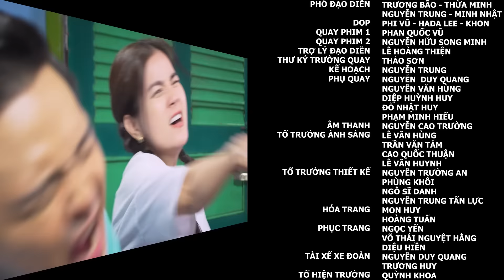[Phim TẾT 2024] CÓ HẸN VỚI NÀNG XUÂN - Tập 9| PHIM HÀI 2024-PHIM TẾT Mới Hay Nhất 2024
[Phim Việt Nam]  CÓ HẸN VỚI NÀNG XUÂN - Tập 9| PHIM HÀI 2024-PHIM TẾT Mới Hay Nhất 2024
+ Bộ phim CÓ HẸN VỚI NÀNG XUÂN có độ dài 17 tập-Phim Hài Tâm Lý, Tình Cảm Mới Hay Nhất 2024.
+ Được tạo nên bởi NSX: Hãng phim Xuân Phước
+ Đạo diễn: Xuân Phước
+ Diễn viên: ThanhDuy, Khaly, TrinhKimChi, MyUyen, CongNinh, LeTrang, LeKham, ...